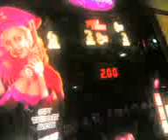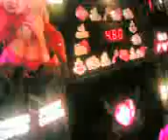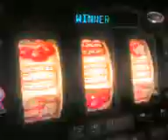Gazas m.S.3gp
he went on with his missus and his 1st cash shot offered him 20 quid, told him 2 carry on as this is a jackpot, he was in 2 minds weather 2 collect so i told him id buy the game of him, he didnt sell it me but carried on and ended up wit a? flat 70